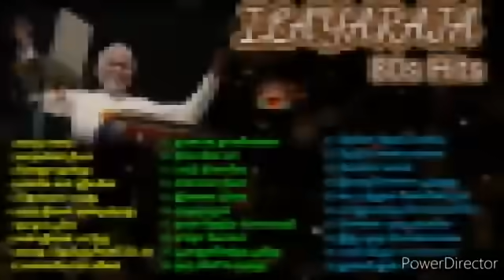Ilayaraja 80s Hits Nonstop 80s Ilayaraja Melodys Ilayaraja 90s SPB S JANAKi Mano chitra